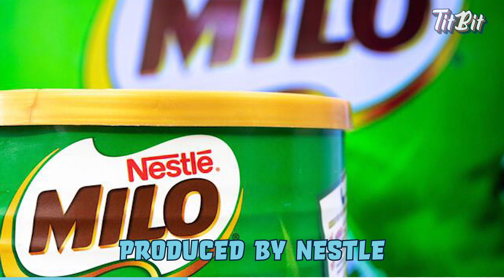Which country consumes the most CHOCOLATE?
Poor Wesley 🤣